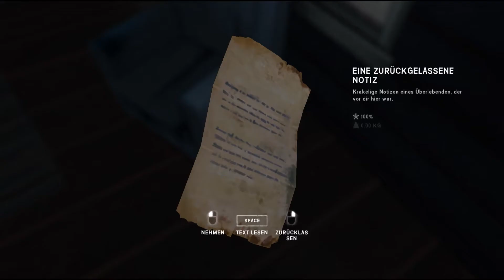The Long Dark Survivalmode mit Joshu Let's Play #02 "Flucht aus dem Marschland" german deutsch HD PC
The Long Dark ist ein Survivalgame, bei dem sich der Spieler durch die ausgedehnte Wildnis Kanadas bewegt, immer bedroht von Kälte, Hunger und wilden Tieren. In diesem Let's Play wird der Überlebensmodus des Spiels auf dem Schwierigkeitsgrad "Eindringling" von Joshu vorgestellt.

Zen oder die Kunst, vom Rauchen zu lassen: